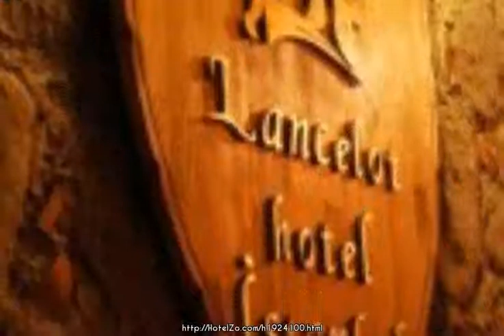Lancelot Hotel ★ Istanbul, Turkey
This small hotel has cosy rooms painted bright white with turquoise furnishings and is located in Istanbul's atmospheric Kumkapi area. A pretty, street cafe envelops the entrance of this narrow hotel and guests can spend an enjoyable snack here while watching the world pass by, alternatively there is a pleasant lobby lounge to sit in. Kumkapi is famous for its' fish restaurants and the area is popular for an evening out; the seafront is just 250m from the hotel and Kumkapi train station 200m. Access to many of the city's attractions is possible from this location and the historical sights at Sultanahmet such as the Blue Mosque and Topkapi Palace can be reached on foot as they are less than 2 km away, while the fascinating Grand Bazaar is 700m. For those wishing to cross to Kadikoy on the Asian side, Kumkapi ferry port is 550m from the hotel.

Muhsine Hatun Mah. Buyuk Komurcu Sok. No:15 Kumkapı Fatih
0.7 km from city center

General: Cafe
Services: Room Service
Room: TV, Bathroom, Mini bar, Connecting rooms, Balcony/terrace, Shower, Hairdryer